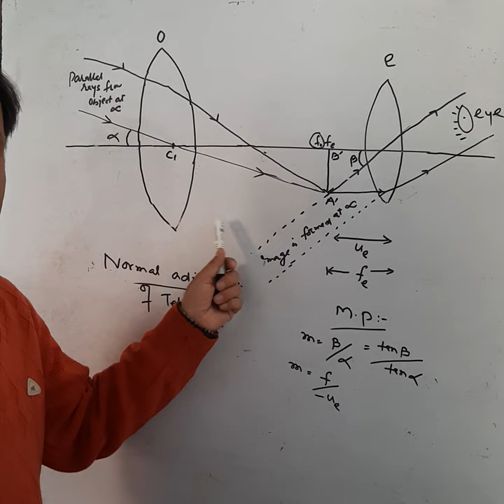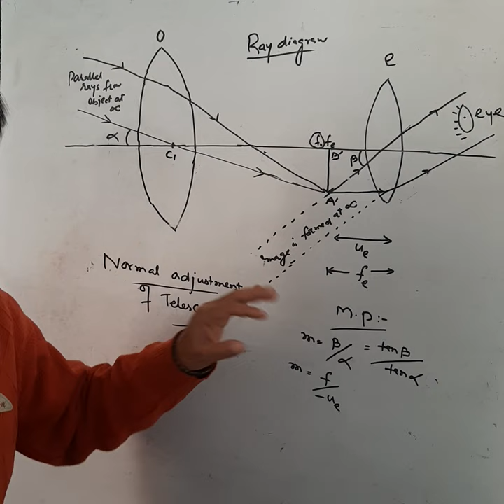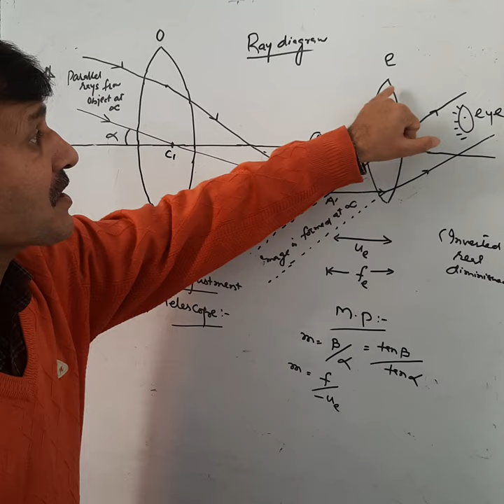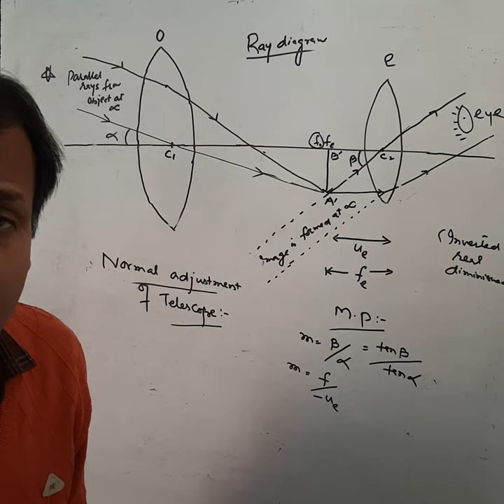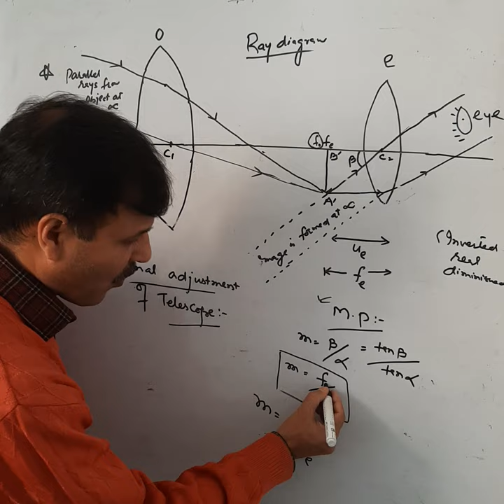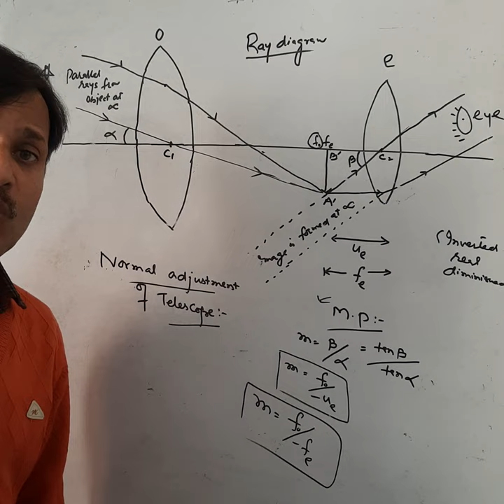Astronomical telescope ( normal adjustment)|| 12th Physics